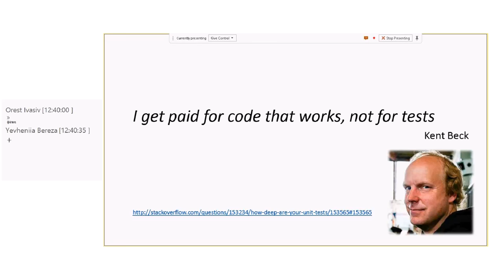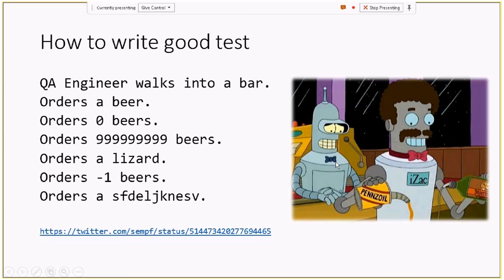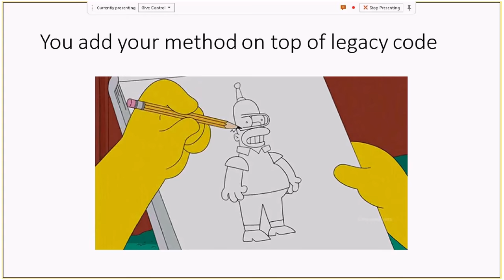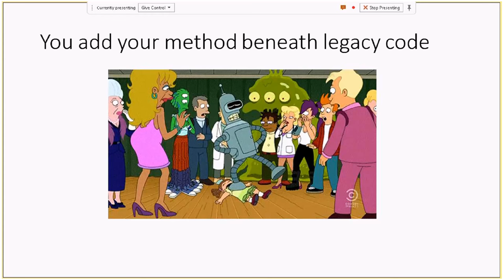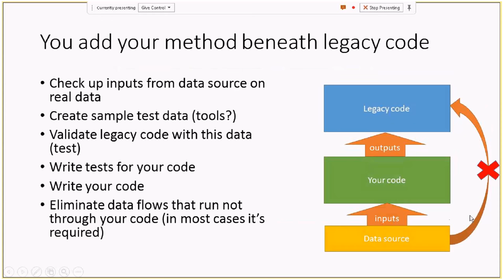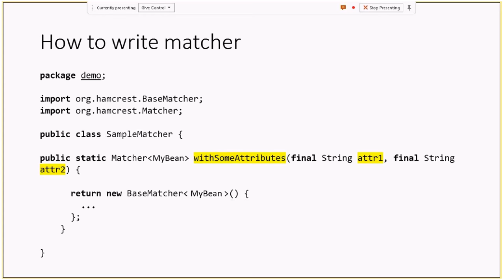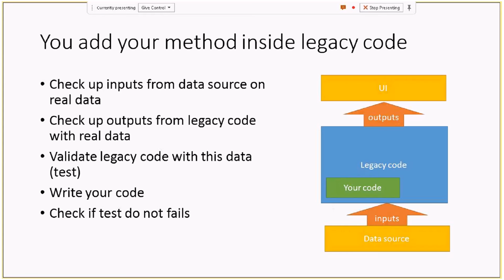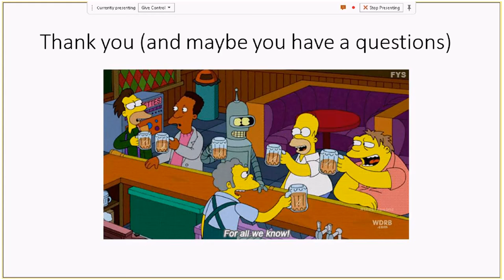TDD in legacy projects by Serhii Belei (Ukr)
This presentation is for engineers who work with legacy projects and would like to speedup their development speed